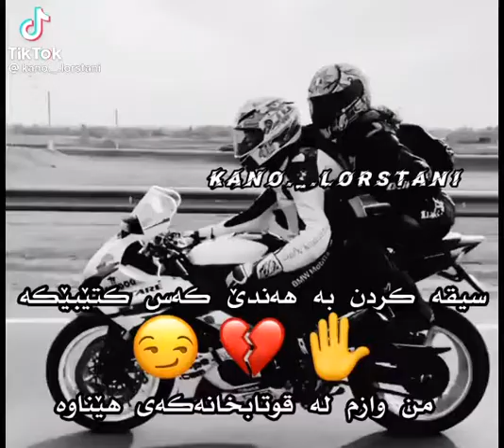April 9, 2021